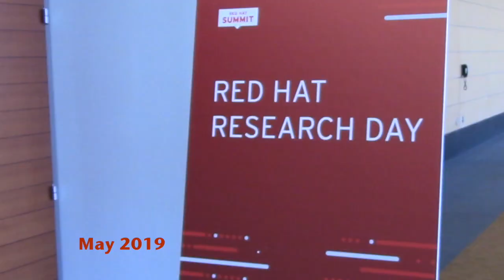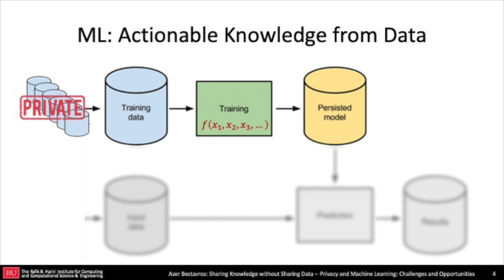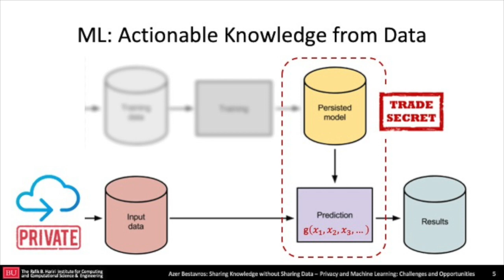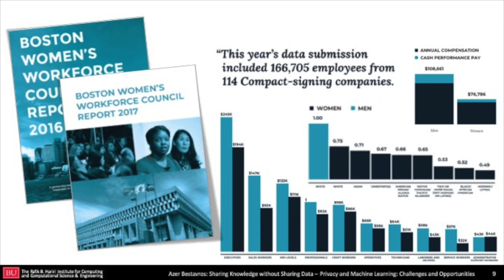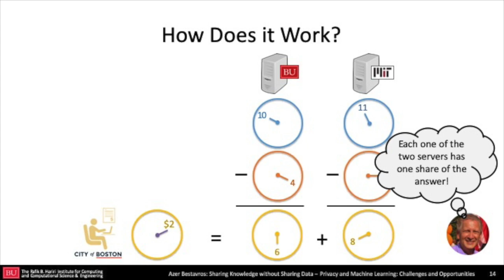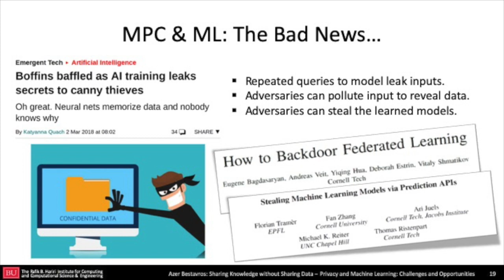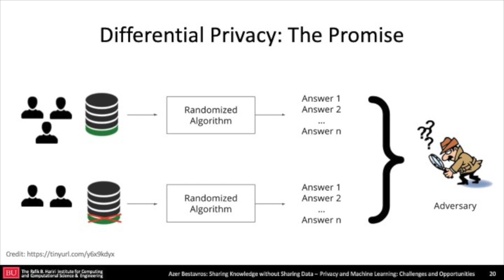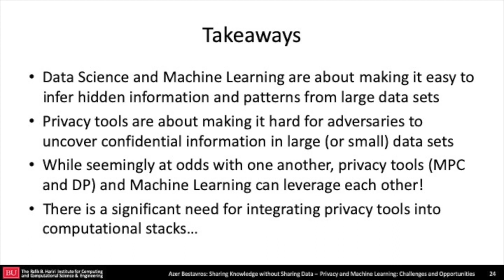Azer Bestavros of Boston University at Red Hat Research Day, May 2019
Privacy and Machine Learning: Challenges and Opportunities